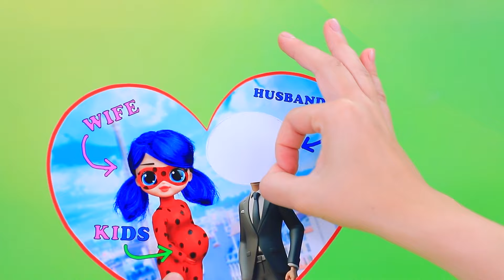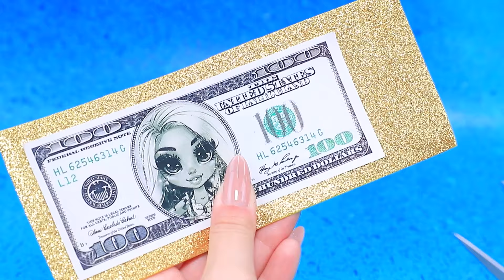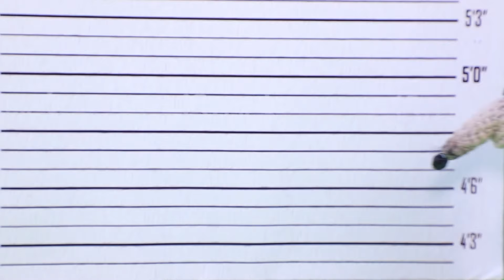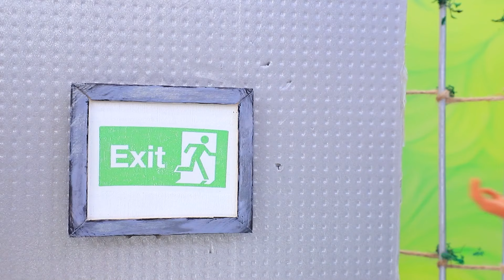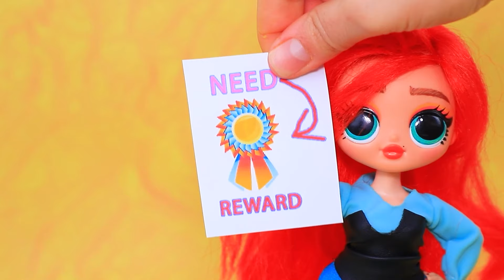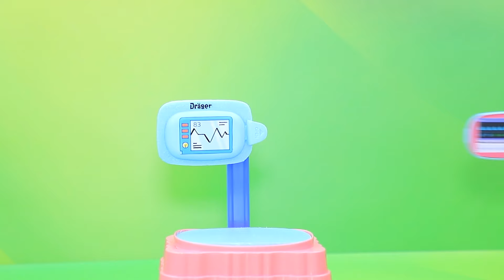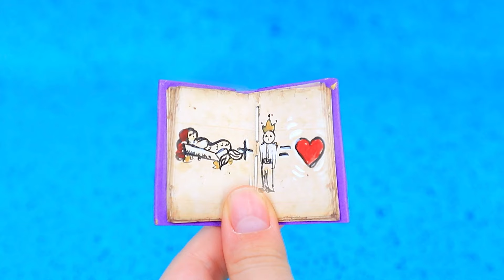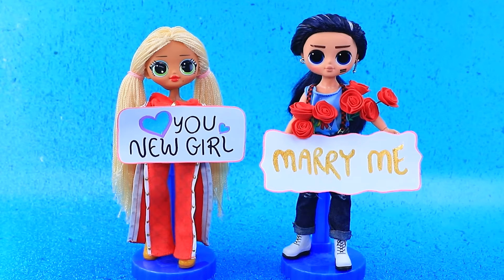Chuyện gì Xảy ra Với Bọ Rùa? Claw Noir vs Mèo Mun / 30 Mẹo Thủ Công LOL OMG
Hành Trình Lớn Lên của Công Chúa LooLiLaLu Tiên Cá | Bật TẤT CẢ thông báo

Bọ Rùa rời khỏi Mèo Mun và cô nàng muốn có chồng mới! Nàng siêu anh hùng phải lòng Claw Noir, là tay sai của Hawk Moth. Kẻ ác có kế hoạch tay trong… Liệu Bọ Rùa và Mèo mun có thể cứu các con không? Cặp đôi có thể trở lại bên nhau không? Xem trong video mới của LaLiLu nha!

Nguyên liệu và dụng cụ:
• Ống hút
• Giấy mút
• Hình in
• Vải tổng hợp
• Phụ kiện
• Phụ kiện bằng nhựa
• Que gỗ
• Sơn acrylic
• Giấy thiết kế
• Hộp nhựa
• Đất sét khô
• Sơn móng trong suốt
• Nhẫn kim loại
• Bong bóng
• Bóng tennis
• Dây
• Ruy băng
• Mắt kính đồ chơi
• Đất sét polymer
• Sơn acrylic
• Len
• Chai
• Nút
• Hình in
• Ống hút
• Vòng nhựa